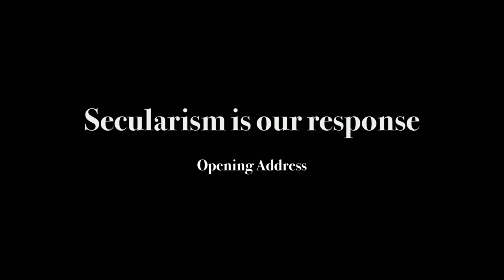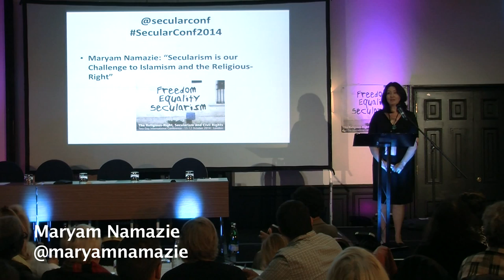Maryam Namazie: Secularism is our response to the Religious-Right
Iranian -born Campaigner Maryam Namazie's opening address: Secularism is our response to the Religious-Right
11-12 October International Conference on the Religious-Right, Secularism and Civil Rights in London